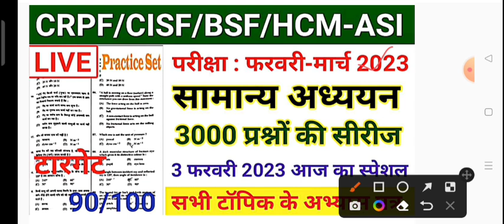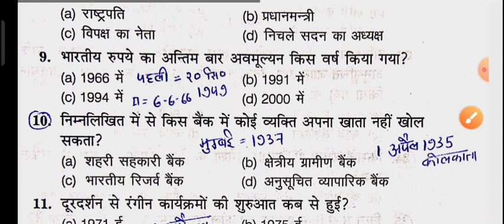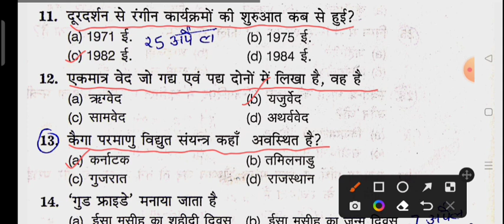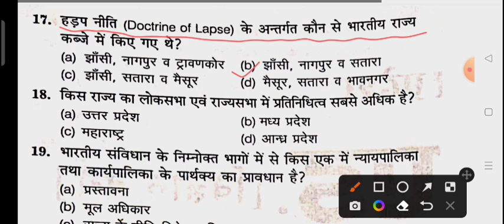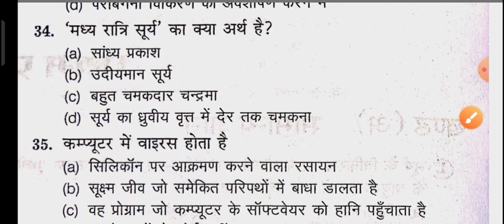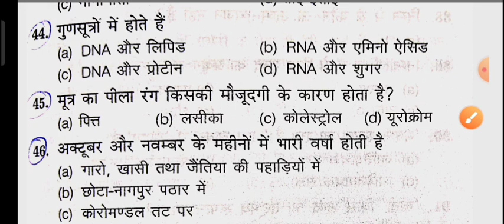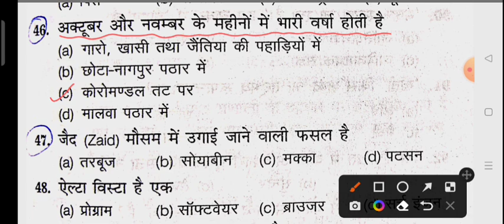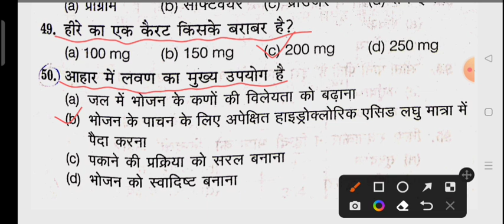CRPF HCM-ASI GS Practice Set | CISF GS Practice Questions | BSF(HCM & ASI) GS Practice Set #02